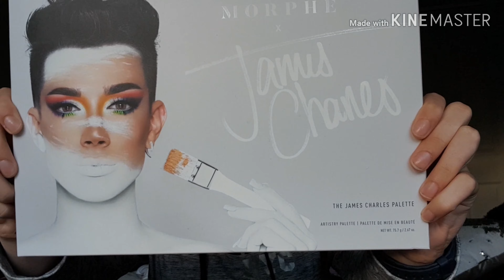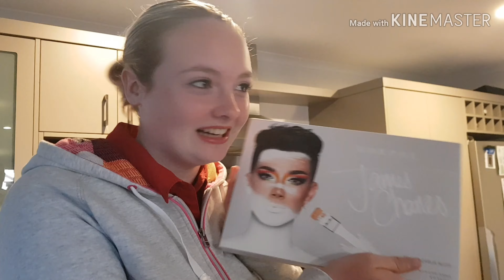I BOUGHT THE JAMES CHARLES X MORPHE PALETTE! | SAMMM😄